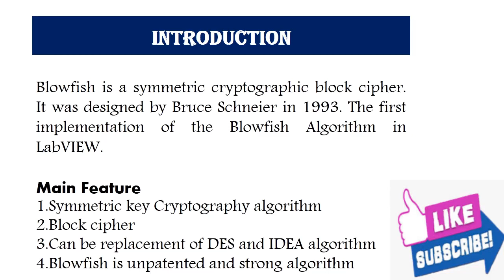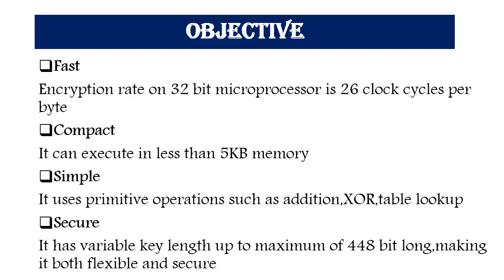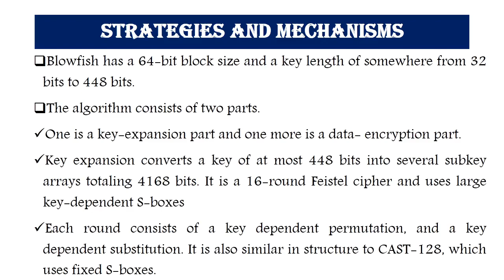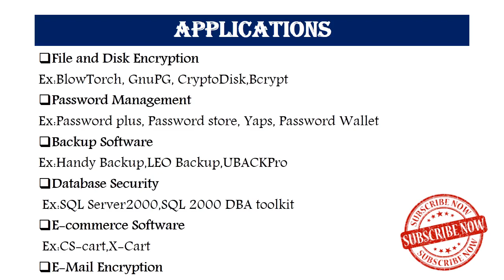BLOWFISH ENCRYPTION ALGORITHM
In this video,i explained about important symmetric key cryptography algorithm "BLOWFISH". I explained detail introduction about Blowfish algorithm and its features and objectives and applications in hindi.In next video ,we will see how blowfish algorithm actually work and how subkeys are generated in blowfish algoritm.so this is most important topic  of computer network  security subject.I hope you easily understand the concept after watching this video.I also made video lecture on difference between symmetric and asymmetric key cryptography.If you found this lecture helpful then please share to your friends and subscribe my channels for more free videos

Please find books on python programming which contain 240 well compiled python programs with  correct output

Object oriented programming multiple choice question || oop viva Questions:Set 4
TOpic: